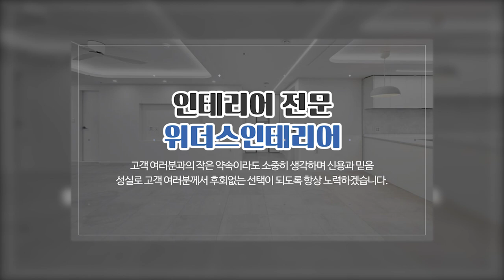서대문구아파트인테리어 (주)위더스인테리어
서대문구주거공간인테리어,서대문구빌라인테리어,서대문구아파트인테리어 (주)위더스인테리어